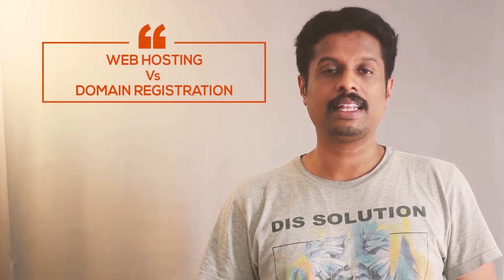Domain Vs Hosting Malayalam | എന്താണ് Domain എന്താണ് Hosting?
Difference between hosting and domain registration. Domain hosting vs web hosting.
Domain നും Hosting ഉം എന്താണെന്ന് ടെക്നോളജി അറിയാത്തവര്‍ക്കുപോലും മനസ്സിലാക്കാന്‍ ഈ വീഡിയോ സഹായിക്കും.

Sivakumar N Achari